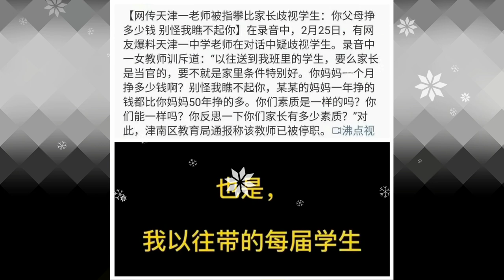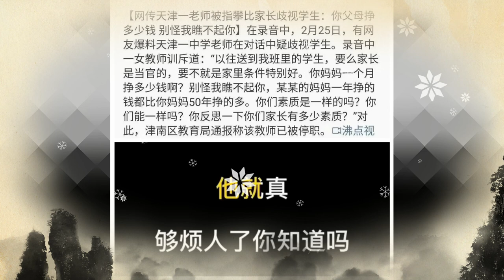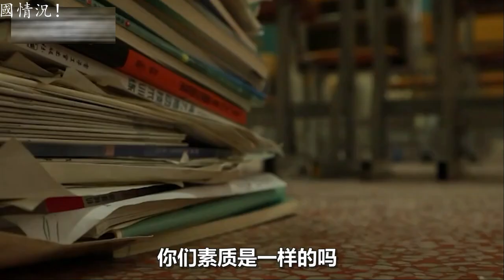最新：天津"最美教師"驚世言論實況：⚡💥🔥別人家的媽媽一年賺得比你媽50年都多！窮人家的孩子不配享有受教育權！“加油吧，底層的父母！” 天津鹹水沽二中